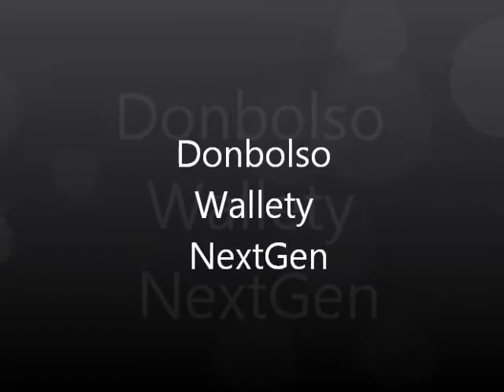Slim Wallet Donbolso Wallety NextGen im Test!! Top minimalist Wallet | Kreditkartenetui! Deutsch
Slim Wallets die Top Modelle auch mit MÜNZFACH!! ⇓⇓⇓ Video Beschreibung öffnen ⇓⇓⇓

Donbolso Wallety NextGen | hier klicken ⇒*

Noch mehr Slim Wallets?

Die besten Slim Wallet 2021!!!
Die besten Portemonnaies für Herren!!!
Die besten Kleinen Portemonnaies!!!
Die besten Kreditkartenetuis/Karten Portemonnaie!!!

Das DONBOLSO® Wallety ist eine kompakte Geldbörse im Hochformat. Als zeitloses aber modernes Slim Portemonnaie kombiniert es ein gut bedienbares Scheinfach mit minimalistischem Design. Es verfügt über 7 Kartenfächer mit Platz für bis zu 11 Karten. Zusätzlich zu dem auch für große Scheine geeigneten Scheinfach ist in einem Münzfach noch Platz für etwas Kleingeld vorhanden. Es ist damit optimal für moderne Menschen, die nur in Ausnahmefällen Münzen benötigen und gerne mit Karten oder Scheinen bezahlen. Das Wallety ist mit den Maßen 9 x 7x 1,5 cm im Kreditkartenformat gehalten. Durch die abgeschrägten Kartenfächer sind die Karten leicht entnehmbar. Dank RFID-Schutz sind sie sicher vor Datendiebstahl geschützt. Das in Europa handgefertigte Wallety besteht aus feinstem, langlebigem Vintage-Pull-Up-Leder vom Kalb. Das individuelle, zweifarbige Design verleiht dem Wallety eine zeitlose Eleganz für Freizeit und Business. Es ist somit nicht nur traditionell, sondern auch modern.

Warum für ein Slim Wallet entscheiden?

Wenn es etwas gibt, das wirklich jeder bei sich trägt, dann ist das ein Geldbeutel.
Das Portemonnaie ist weit mehr als eine kleine notwendige Tasche in der Geld und Kreditkarten aufbewahrt werden.
Eine stylische Geldbörse ist heutzutage wichtiger als man vielleicht denken mag.
Ein passendes Slim Wallet ist so viel mehr als ein Accessoire, mit dem man seinen Style verstärken kann und aus der breiten Masse herausstechen wird.
Er ist ein grundlegendes Element eines jeden Alltags und ermöglicht es so jeden Tag einen essenziellen guten Eindruck bei anderen zu hinterlassen.
Wer also immer noch mit diesen riesigen, überdimensionalen Geldbeuteln herumläuft, in dem man sämtliche Mitgliedskarten der letzte 10 Jahre, sowie alte Quittungen mit sich herumträgt, der sollte sich dringend die Zeit nehmen daran etwas zu verändern.
Im Grunde gibt es nur zwei Dinge, auf die es bei einem guten Geldbeutel wirklich ankommt. Erstens das Aussehen und zweitens die Funktionalität.
Wer also ein Portemonnaie sucht, das einzigartig ist, gut aussieht und daneben auch noch extrem praktisch ist, der sollte dringend zu einem Slim Wallet greifen.

Vorteile eines mini Wallet

Viele dieser neuen Geldbösen sind mittlerweile auch aus hochwertigem Leder gefertigt, was sie besonders robust und auch langlebig werden lässt.
Es gibt jedoch auch Slim Wallets, welche aus stabilem und super leichtem Aluminium bestehen. Dabei ist lediglich der eigene Geschmack oder die individuelle Präferenz für ein besonderes Material entscheidend.

Darüber hinaus haben sie im Punkto Diebstahlschutz ein neues Level erreicht. Denn herkömmlichen Portemonnaies, werden oft in der Gesäßtasche, Rucksack oder Handtasche getragen. Ein Slim Wallet können sie bequem in der vorderen Tasche, Jacke oder kleinen Geheimfächern Tragen und dadurch wird die Chance eines Diebstahls minimiert. Außerdem verfügen die meisten über einen eingenähten RFID (radio-frequency identification), weswegen sie als ausgezeichnete Datenschutzhülle fungieren.
Sie verhindern so, dass Daten aus den Kreditkarten ausgelesen werden, was die Sicherheit der persönlichen Daten und Zahlungsfähigkeit zusätzlich erhöht. Den die Karten können einfach angefunkt werden und da es keine Sicherheitsprüfung gibt, werden die Daten ohne Hindernisse ausgelesen. Der RFID/NCF Schutz, blockiert diese Funkverbindung.